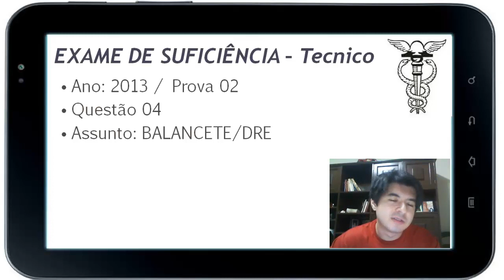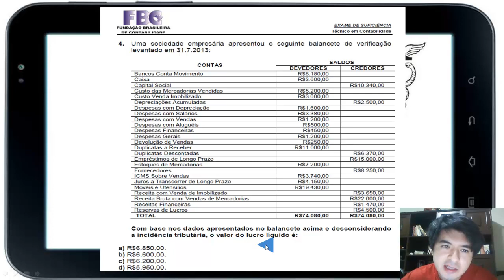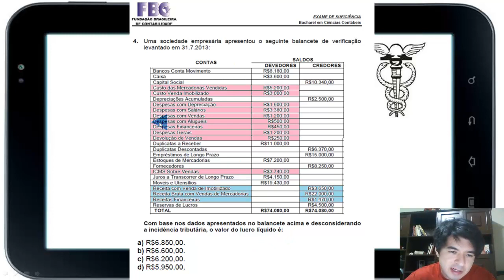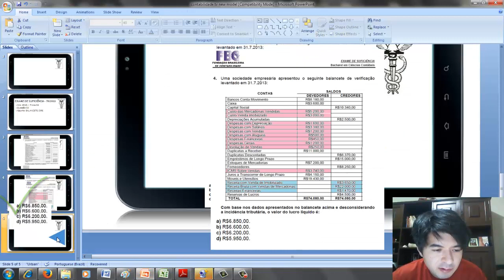EXAME DE SUFICIÊNCIA TECNICO - 2ª Edição 2013 - Questao 04 - DRE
4. Uma sociedade empresária apresentou o seguinte balancete de verificação
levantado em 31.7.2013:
CONTAS
SALDOS
DEVEDORES CREDORES
Bancos Conta Movimento R$8.180,00
Caixa R$3.600,00
Capital Social R$10.340,00
Custo das Mercadorias Vendidas R$5.200,00
Custo Venda Imobilizado R$3.000,00
Depreciações Acumuladas R$2.500,00
Despesas com Depreciação R$1.600,00
Despesas com Salários R$3.380,00
Despesas com Vendas R$1.200,00
Despesas com Aluguéis R$500,00
Despesas Financeiras R$450,00
Despesas Gerais R$1.200,00
Devolução de Vendas R$250,00
Duplicatas a Receber R$11.000,00
Duplicatas Descontadas R$6.370,00
Empréstimos de Longo Prazo R$15.000,00
Estoques de Mercadorias R$7.200,00
Fornecedores R$8.250,00
ICMS Sobre Vendas R$3.740,00
Juros a Transcorrer de Longo Prazo R$4.150,00
Moveis e Utensílios R$19.430,00
Receita com Venda de Imobilizado R$3.650,00
Receita Bruta com Vendas de Mercadorias R$22.000,00
Receitas Financeiras R$1.470,00
Reservas de Lucros R$4.500,00
TOTAL R$74.080,00 R$74.080,00
Com base nos dados apresentados no balancete acima e desconsiderando
a incidência tributária, o valor do lucro líquido é:
a) R$6.850,00.
b) R$6.600,00.
c) R$6.200,00.
d) R$5.950,00.

GABARITO B